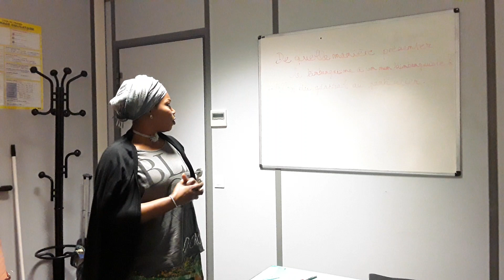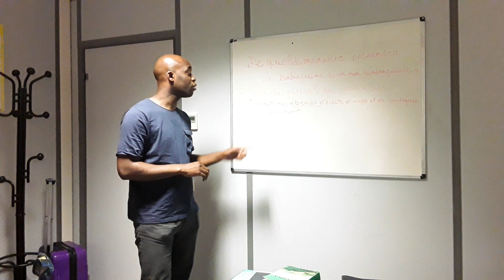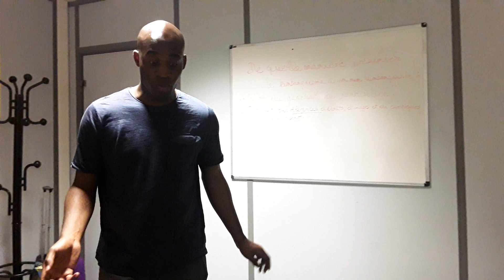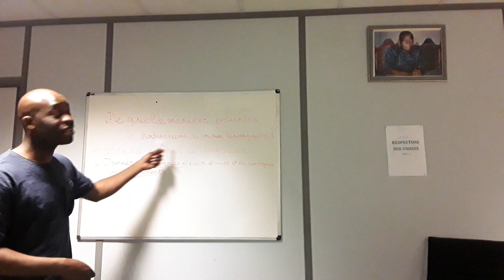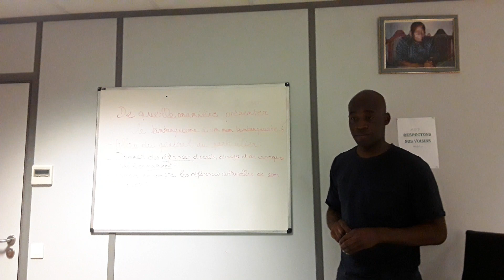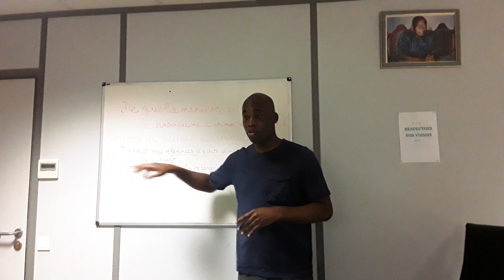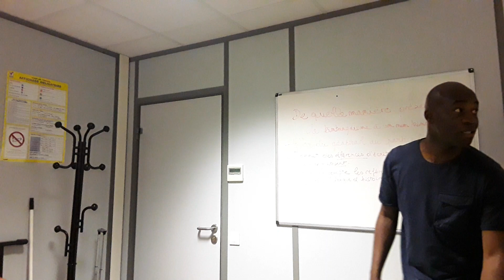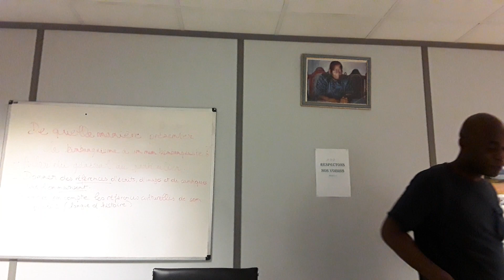KIMBANGUISME : UJKI 3P COMMENT EXPLIQUER LE KIMBANGUISME LE 16 OCTOBRE 2018 vol 2